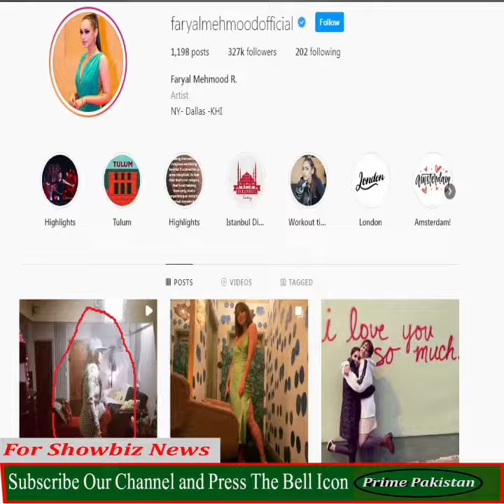Faryal Mehmood Hot Dance Video Leaked | Drama Actress Dance |Full video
Faryal Mehmood Hot Dance Video Leaked | Drama Actress Dance video viral|Full video
Prime Pakistan is  a independent News channel in this news channel we will let you interesting stories, Showbiz news and Different crime stories, motivational stories.
i have got this new from one of trust worthy news network and after that i have checked all information on internet and i have watched this video on  her Instagram.